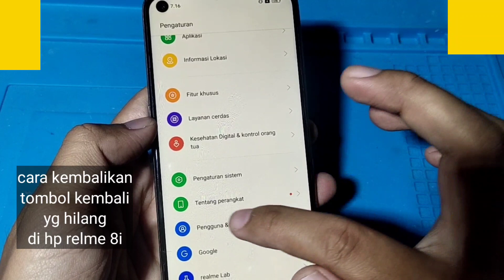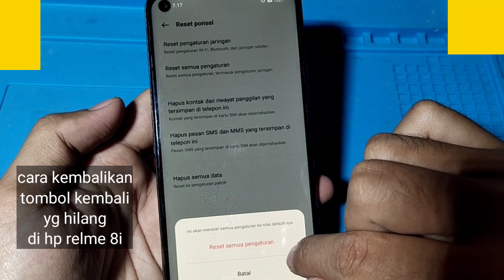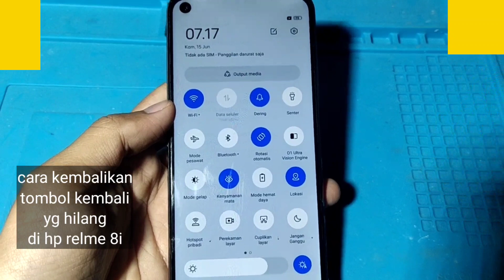CARA KEMBALIKAN TOMBOL KEMBALI YANG HILANG HP REALME 8i